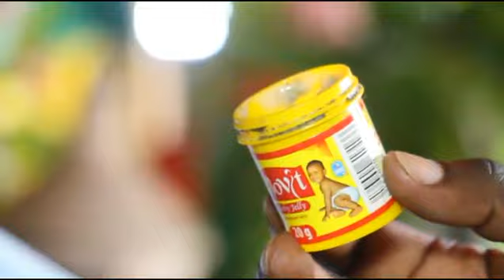Mana yanjye ko ko uyu ngo yarogeshaga akaboko k'ibumoso none ari kurira ayo kwarika